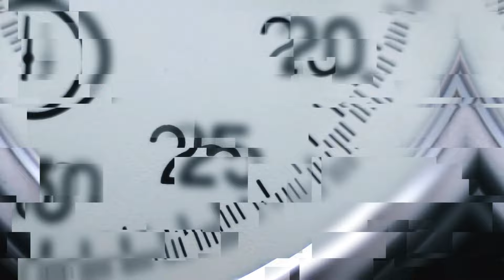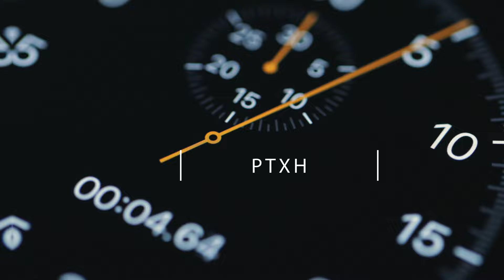RTHN - Štoperica Vaterpolo reprezntacija